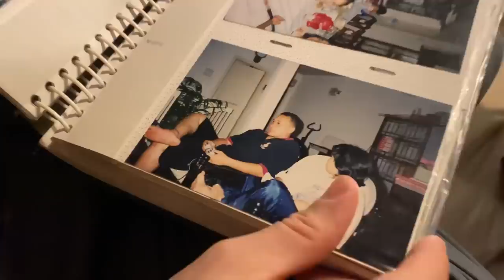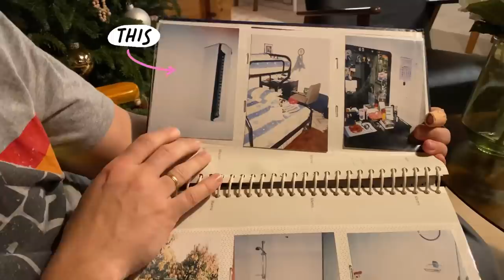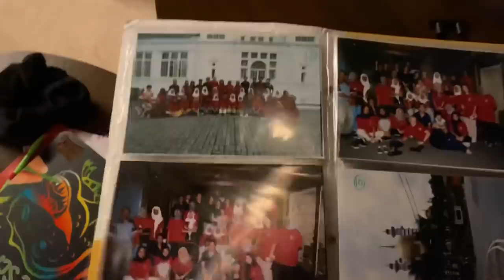Mat Salleh cakap Melayu Ep 2 | Q&A how we met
Siapa tau Michael sudah fasih berbahasa Melayu sejak tahun 2000 lagi.
Ketika itu die berusia 16 tahun.
Dengan mengikuti program exchange student (AFS), pertama kalinya Michael menjejaki Bumi Malaysia.
Michael juga bekas pelajar SMK Taman KOSAS.
 Untuk mengetahui lebih lanjut mengapa Michael memilih Malaysia sebagai negara pilihannya? Mengapa sekolah Taman kosas?
Ikutilah kisah kami ini

Selamat menonton :)